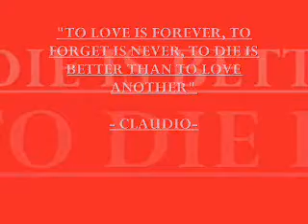Mark Vincent Seville & Cristhy Deiparine - ENDLESS LOVE grand champion in metro (love song duet)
mark and cristhy singing ENDLESS LOVE IN GAISANO METRO COLON!!!

the mic is the problem.